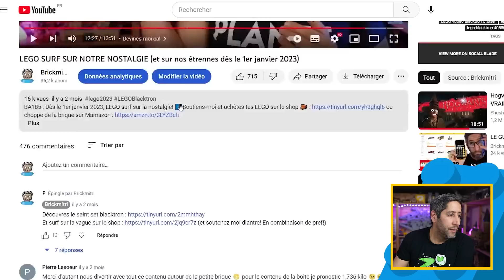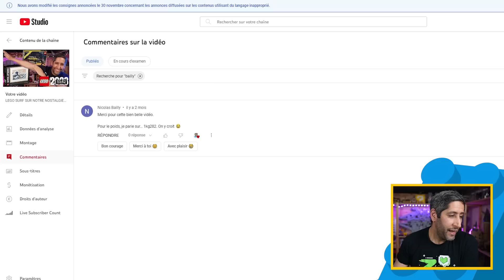MAIS COMBIEN DE LEGO LA DEDANS? (Spare Parts 2022)